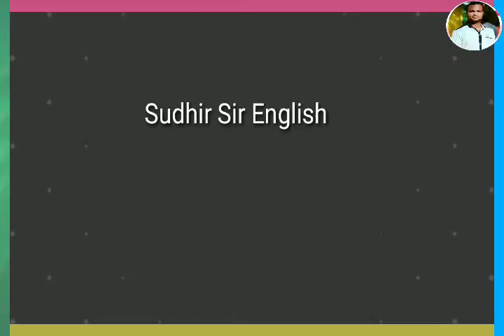🔷TEXT-BOOK QUESTION-ANSWER-STOPPING BY WOODS ON A SNOWY EVENING, +2 FIRST YEAR ENGLISH